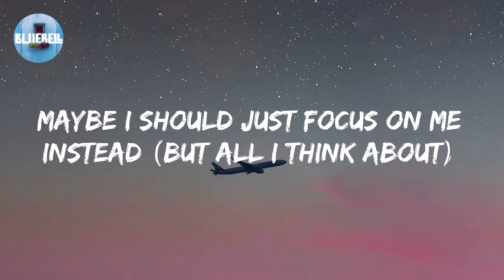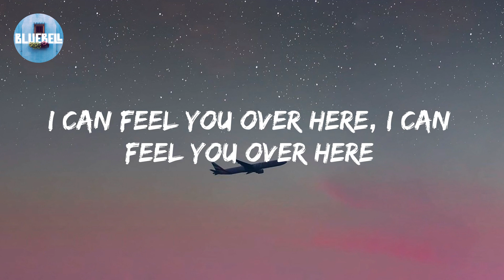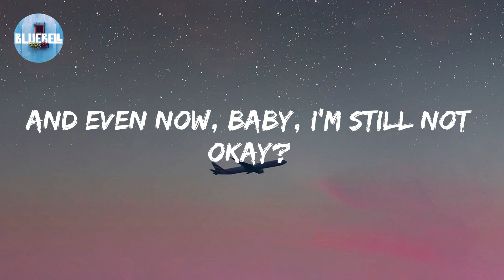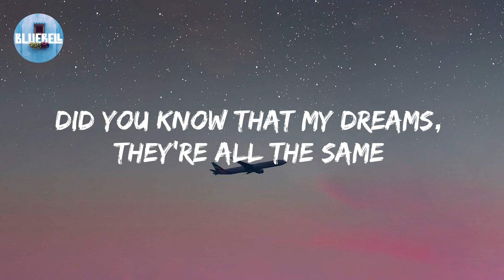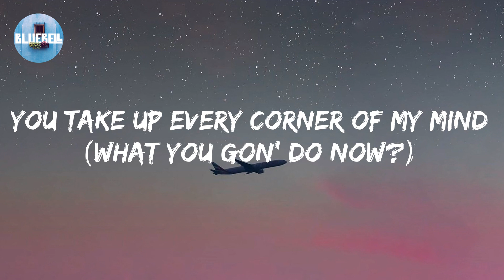Charlie Puth - Left and Right (Feat. Jung Kook of BTS) (Lyric video)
Left and Right (Feat. Jung Kook of BTS) Lyrics